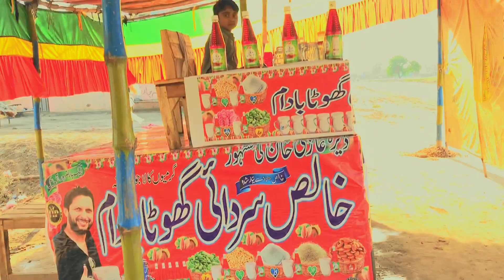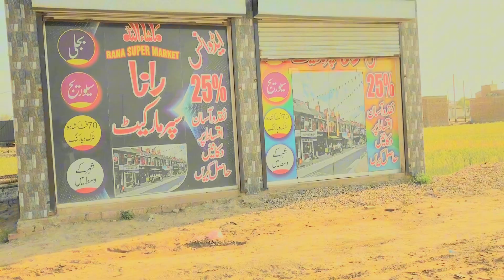Vela Munda ka Number Jisy Chay Wo Ya Video Zror Daikhny | Saraiki Vlogs | Phanaykhan.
Vela Munda k number jisy Chay wo ya video zror daikhny | Vela Munda | Saraiki vlogs | Phanaykhan

Vela Munda k number jisy Chay wo ya video zror daikhny
Vela Munda
Saraiki vlogs
Phanaykhan.

Jis Bhai ko Vela Munda Ka Phone Number Chiya Wo Is video ko complete watch kry

Aur Hamari Hosla Afzai k Liy Aik Acha sa Pyar Bhra Comment bhi ker dain

Thanks.